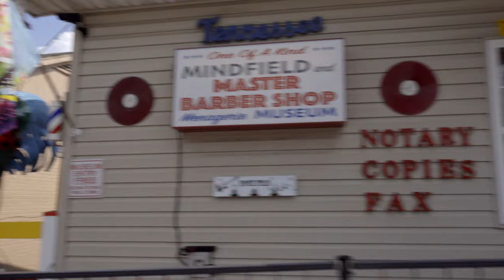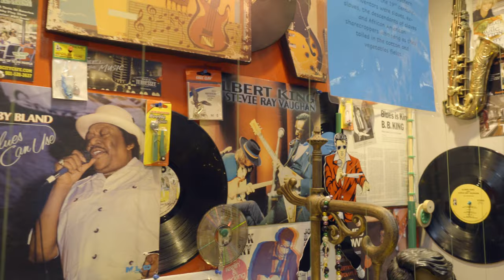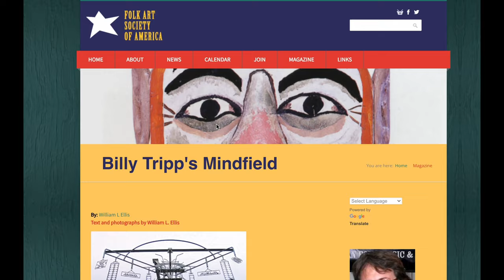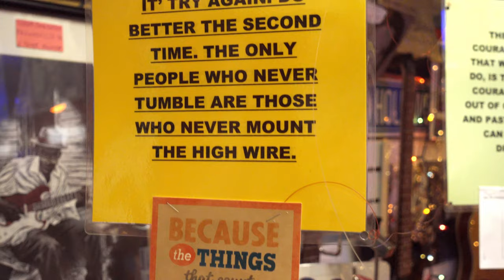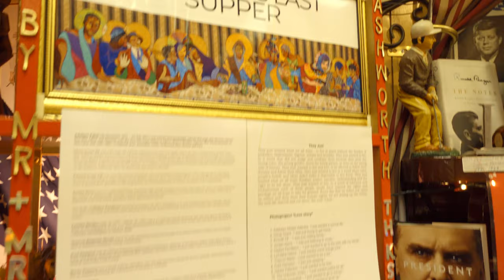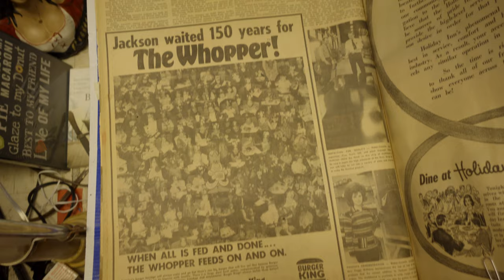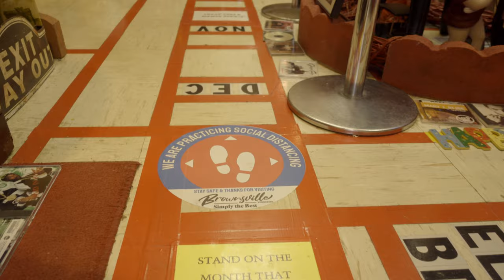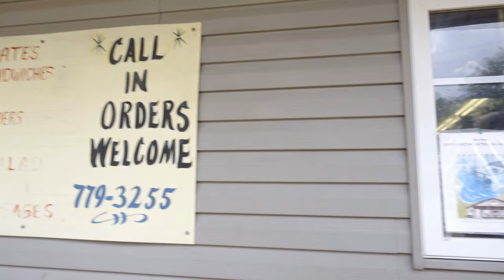The True South Food Tour 2021: Episode 2 Brownsville Tennessee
Somewhere between Memphis and Nashville you will find some of the best BBQ on the planet, the Menagerie Museum, and the Mindfield of art. Join us for an afternoon of smoked bologna and twisted steel as we visit Brownsville Tennessee!